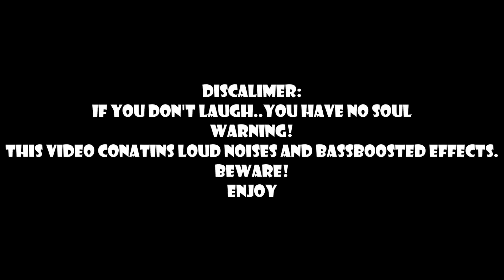Peppa Pig Derp